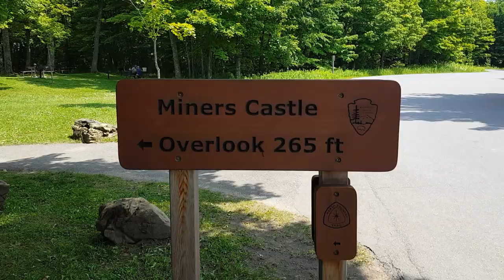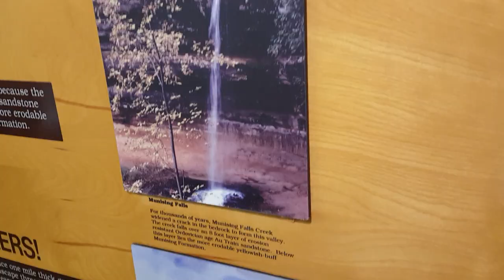PICTURED ROCKS CAMPING TRIP - Weekend Update Vlog 4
Me and Gabriella take on the great up north in a 3 night rustic camping trip to Pictured Rocks National park in the upper peninsula of Michigan!